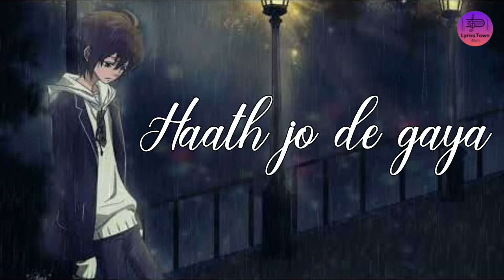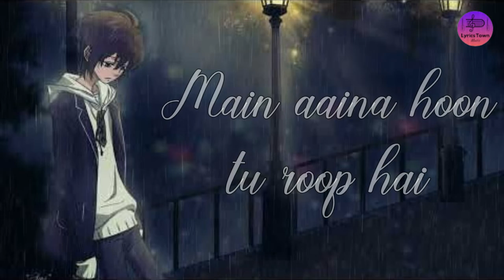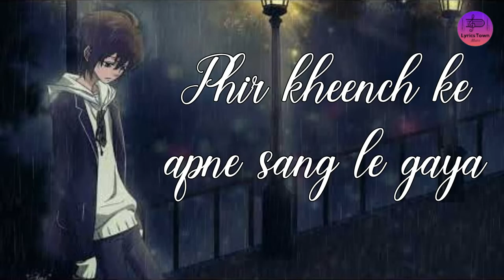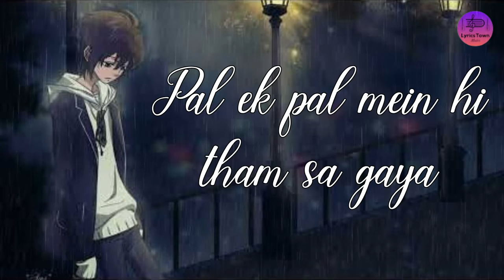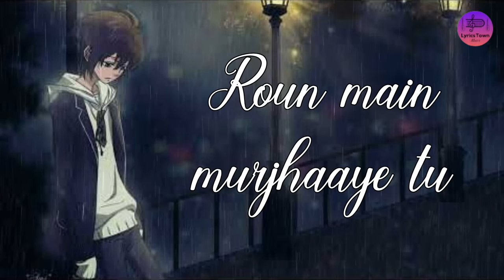Pal Song Lyrical Video | Slowed and Reverb | Arijit Singh | Javed-Mohsin | Rhea & Varun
Song Details:

Director : Pushpdeep Bhardwaj
Banner : Vishesh Films in association with Mahesh Bhatt
Singers :  Arijit Singh & Shreya Ghoshal
Lyrics : Lyrics Town
Music Team :
Original Song Theme written and composed by :
Javed - Mohsin
Song Programmed & Sound Design by : Dj Phukan
Asst.programmer : Madhab Deka
Live Guitars  : Ankur Mukherjee
Live Flute  :  P.M.K Naveen Kumar

Song Lyric:

Hmm…

Tu haath mein haath jo de gaya
Chalun main jahaan jaaye tu
Daayein main tere, baayein tu
Hoon rut main, hawayein tu
Saathiya…

Hansu main jab gaaye tu
Roun main murjhaaye tu
Bheegun main barsaaye tu
Saathiya…

Saaya mera hai teri shakal
Haal hai aisa kuch aajkal
Subah main hoon tu dhoop hai
Main aaina hoon tu roop hai
Yeh tera saath khoob hai
Humsafar…

Tu ishq ke saare rang de gaya
Phir kheench ke apne sang le gaya
Kahin pe kho jaaye chal
Jahaan ruk jaaye pal
Kabhi naa phir aaye kal
Saathiya…

Ek maange agar sau khwaab doon
Tu rahe khush, main aabad hoon
Tu sabse juda juda sa hai
Tu apni tarah tarah sa hai
Mujhe lagta nahi hai tu doosra

Saathiya…

Saathiya… ho… mm…
mmm…

Feel the music that makes your heart happy and forget all the sadness❣☺❤️❤️
🌿Each of us probably knows that music has a great entertainment effect, because it makes you forget the fatigue, pressure and make your spirit better, so to say these are Spiritual food is very good, a means of entertainment that also affects the health of people. You know that not one of the causes of energy loss, as well as the decline of human immunity, it is a state of anxiety, stress, pressure, and rapid physical depletion. But music is a special remedy that can be used for all these conditions, making your spirit more stable, fun and relaxing